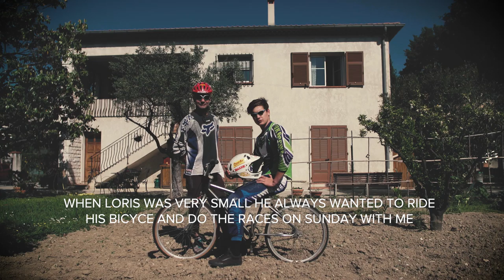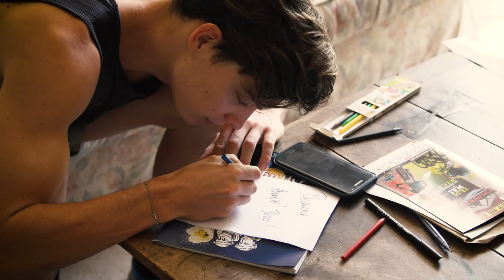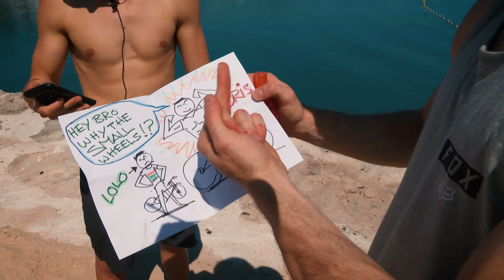THE SYNDICATE 2017 - Episode 2 - Loris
THE SYNDICATE is back. This time around we follow one of the newest recruits, Loris Vergier, around his home in Cagne-sur-Mer.
Loris gives us the lowdown on racing in denim, Ferrari-esque cars, and the fast-life of twisting throttles near white sandy beaches, and then it's on to Ft. William and Leogang for World Cup action with the whole team.